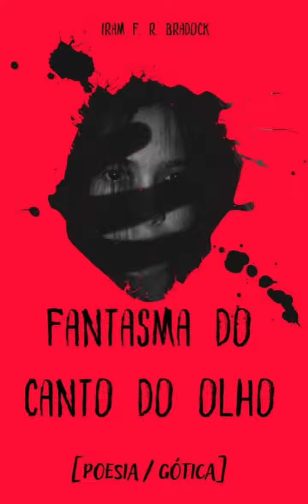VÍDEOCAST: O FANTASMA DO CANTO DO OLHO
Vídeo de Iram Bradock Autor

Sinopse do Canto do Olho:

Se a leitora/Leitor observar atentamente para o canto do seu próprio olho... Irá constatar um vulto rapidamente... Eis a lenda/fátuo do Fantasma do Canto do Olho... Uma entidade tão pessoal quanto presente... Vampira, (o) elemental dos desejos e decepções mais profundos... (...) Quando um jovem marca um encontro por trás de uma velha Igreja em Caruaras... Mas ninguém aparece... Até o dia se manisfestar e o rei sol brilhar... Amor, tesão e esperança... Essa é sempre a última que morre... Uma lágrima caira afogando o tal Fantasma do Canto do Olho? (...)

Seja bem vinda,(o) ao Universo Bradockiano:

Autor: FÁBIO LITERATO
Capa: Syros Silva
Disponível na loja Amazon
Formato e-book